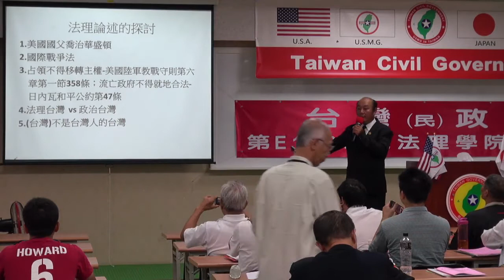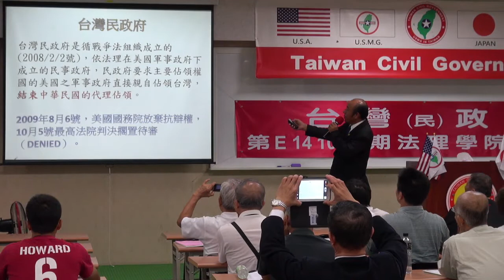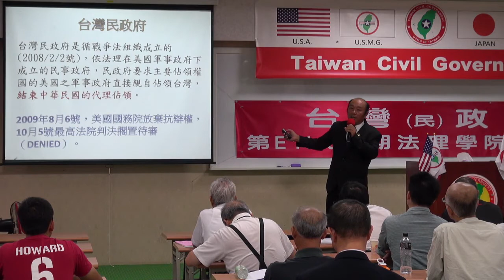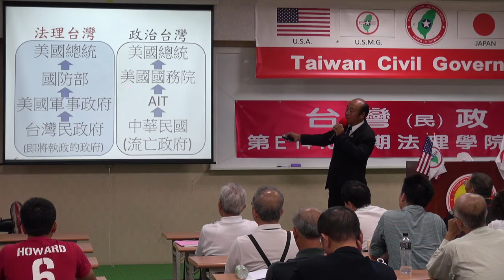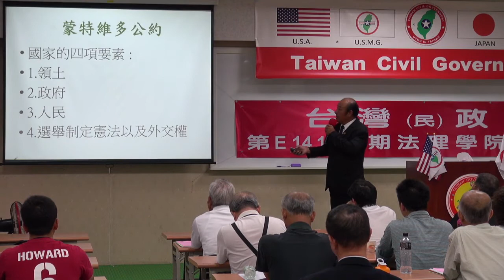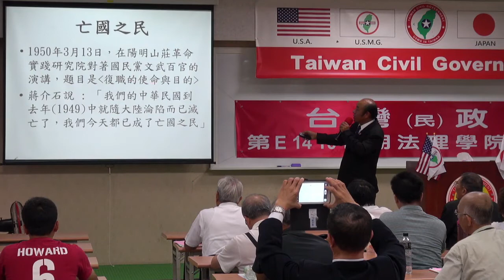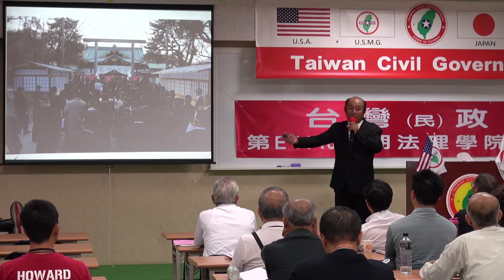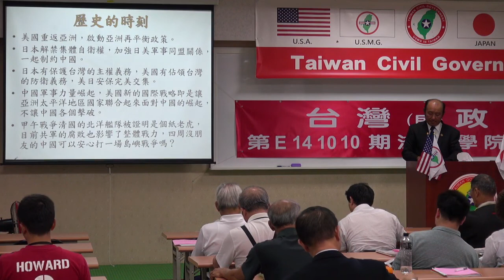141011-5b-台灣近代史回顧-劉坤男-台灣(民)政府第E141010期法理學院初級班